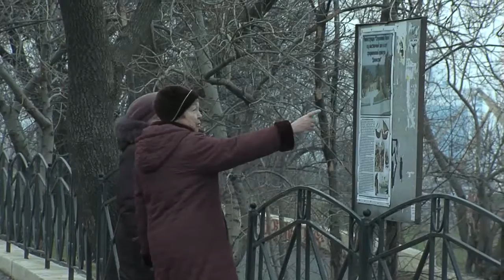Те еще новости (01 03 17) Пришла весна - подорожало!